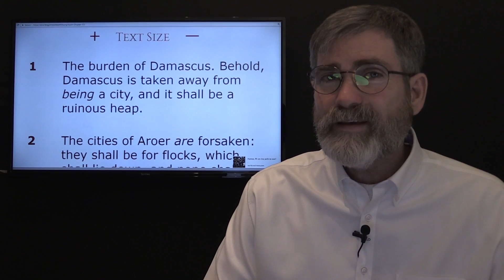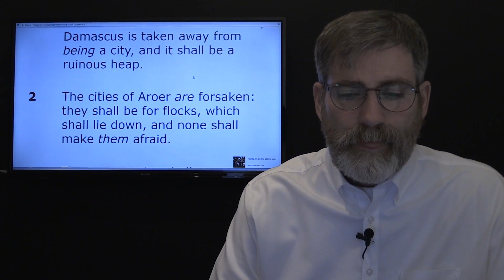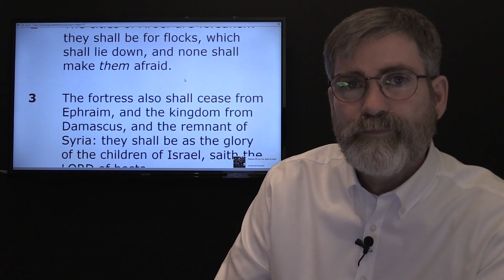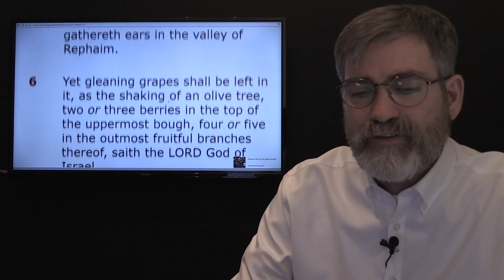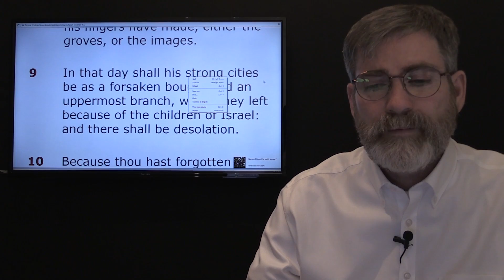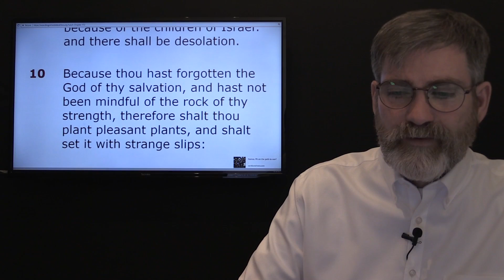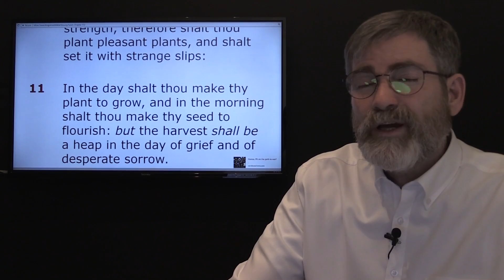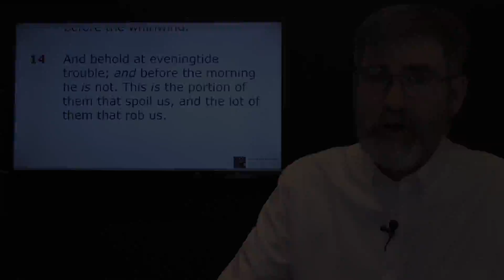Who Causes the fall of Damascus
No doubt you have wondered who causes the fall of Damascus, I know I have and oddly enough Isaiah tells us who is responsible. The answer may or may not surprise you.